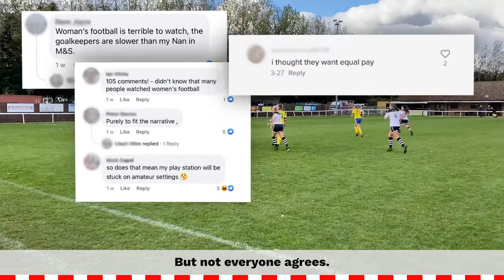⚽ High Ball Challenge with Hashtag United - Celebrate The Game ⚽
To change the game, you’ve got to be in it.

That is why we’re proud to launch our latest campaign which aims to tackle the misconceptions in women’s football, as we put five men to the test against our women’s football partners with a 1-2-1 showdown.

Watch our new video with Gemma Abela, central midfielder for Hashtag United Women, to find out how she got on against Michael in the High Ball Challenge. Let us know what you think!